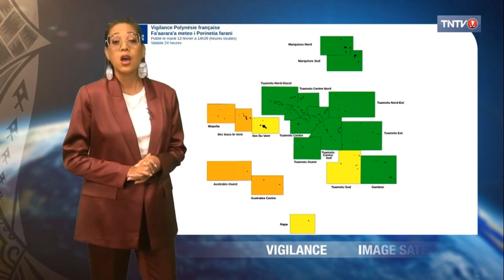Farerau Barff - Mardi 13 Février 2024